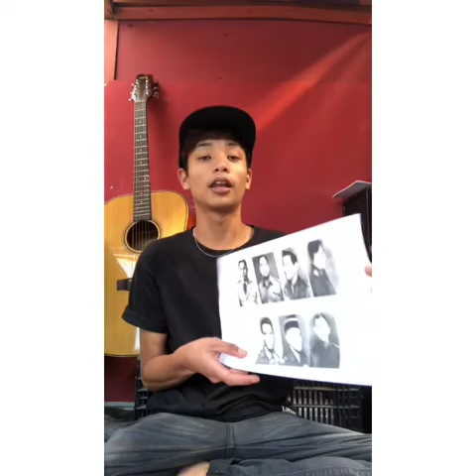Gerakan G30S PKI SMAN 1 PANGALENGAN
Video ini untuk memenuhi tugas sejarah indonesia
Kelompok 9 dari kelas 12 ips 1
Kelompok: Indra Rizkan Nugraha
                     Willy Pujiana Ramadhan